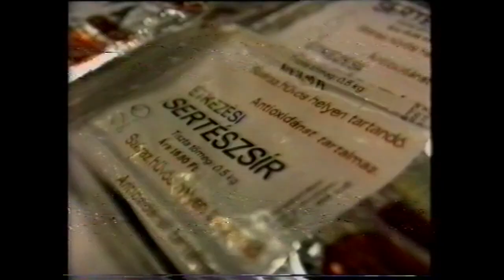1989-ben Szekszárdon is hiánycikk volt az étolaj!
1989-ben Szekszárdon is hiánycikk volt az étolaj!

Arcívum 1989.
Riporter: Kutny Gábor